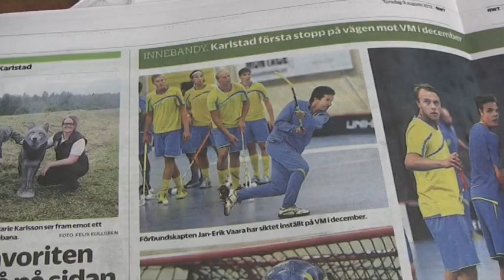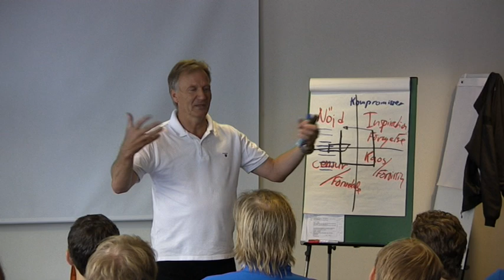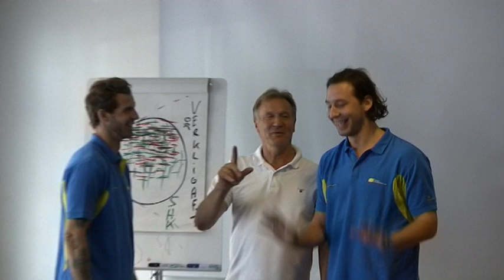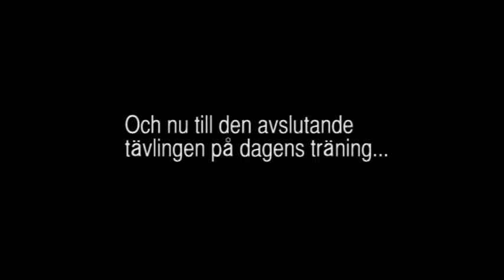Dag 2, Karlstadslägret 8-12 augusti - innebandy.se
Följ med herrlandslaget under deras andra dag på landslagslägret i Karlstad 8-12 augusti. Se klipp från träningen, dagliga aktiviteter och intervjuer med spelare/förbundskaptener.